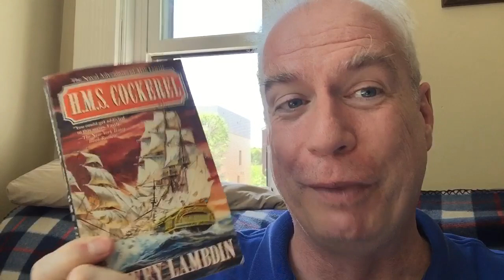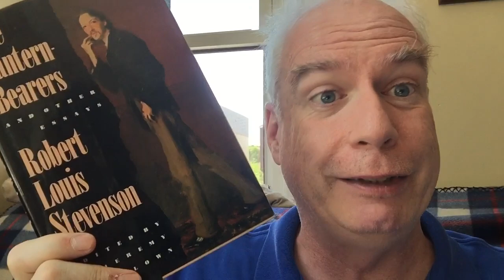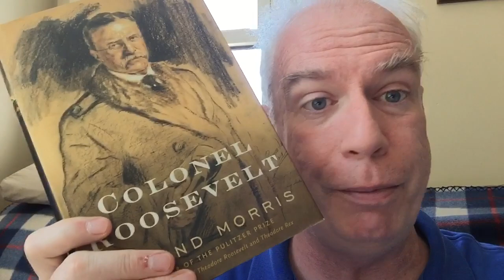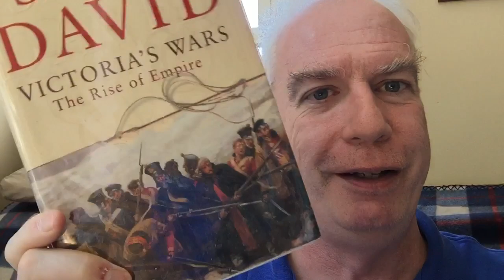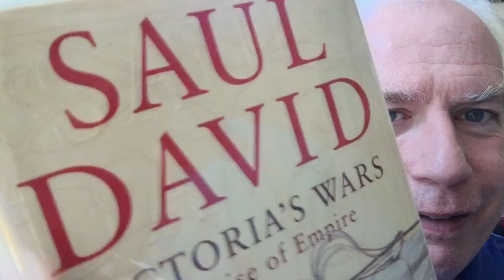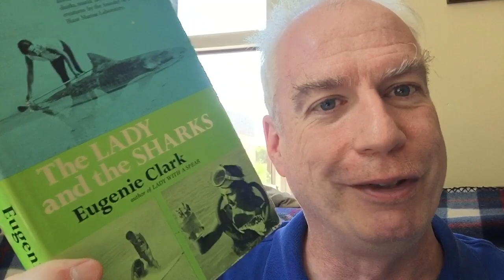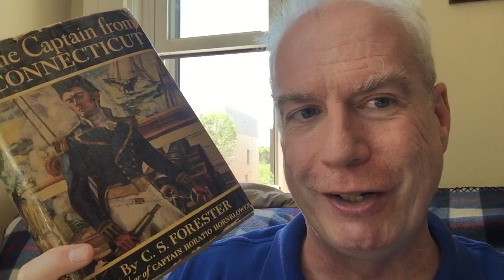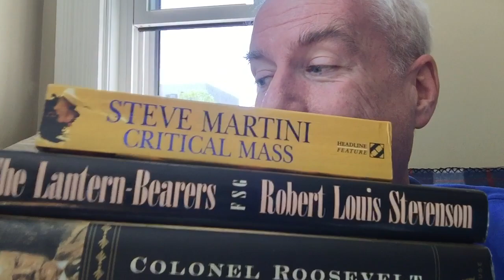A Bright Sunny Brattle Bookshop Haul!